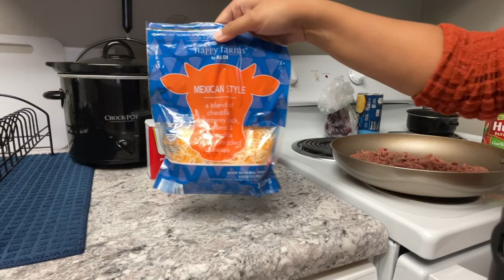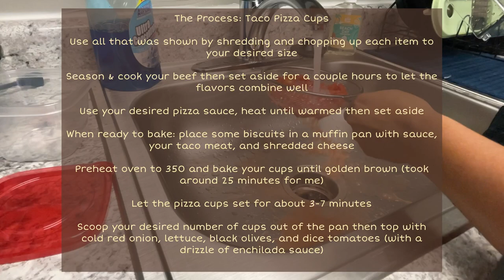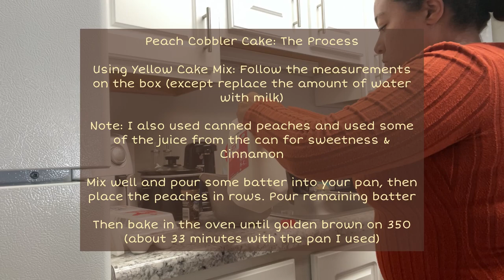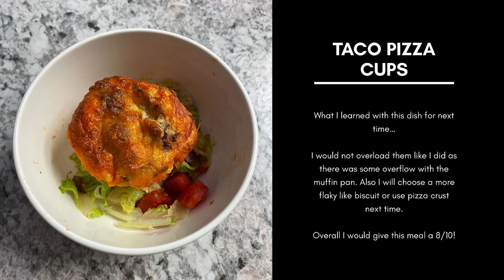Taco Pizza Recipe With Dessert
Half a Box of Elbow Noodles
1/2 Cup Mayo
7-9 Katamala & Black Olives (Cut in halves)
1/4 Cup Roasted Red Peppers
3 Tps Sweet Relish
Red, Yellow, Green Onions (1 Green & 1/4 of the others)
1/2 Tps of Garlic Minced
1 Tbs Rice Vinegar
2 Tps Sugar
Salt & Pepper
Fennel Powder
Celery Seeds
Red Pepper Crushed
Parsley Flakes

The Process
Chop, diced, and/slice onions and olives
Place in a bowl your olives, onions, ingredients, and seasoning with the Mayo in a bowl
Mix until well combined
Cook the noodles until Al dente
Blanch the noodles in a ice bath immediately after cooking
Drain the noodles from the ice bath and transfer them into the mixture
Cover with foil and let set for several hours

Note: Cut the black olives into halves. The Katamala ones where put in whole. The onions (Red & Yellow) where cubed. Also use a splash of the Katamala Olive Brine in the mixture.

Peach Cobbler Cake With Mixed Berry Glaze

Peach Cobbler Cake: The Process

Using Yellow Cake Mix: Follow the measurements on the box (except replace the amount of water with milk)

Note: I also used canned peaches and used some of the juice from the can for sweetness & Cinnamon

Mix well and pour some batter into your pan, then place the peaches in rows. Pour remaining batter

Then bake in the oven until golden brown on 350 (about 33 minutes with the pan I used)

Use 2 cups of frozen mixed berries and 1/3 cup sugar. Heat and set overnight